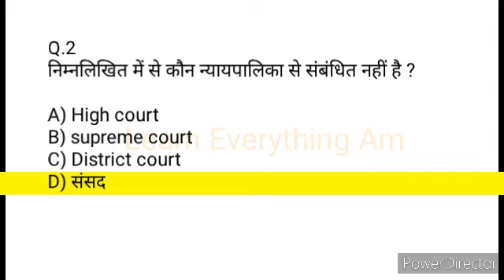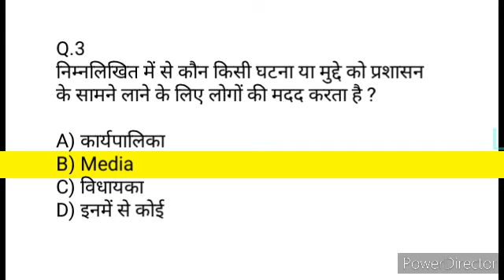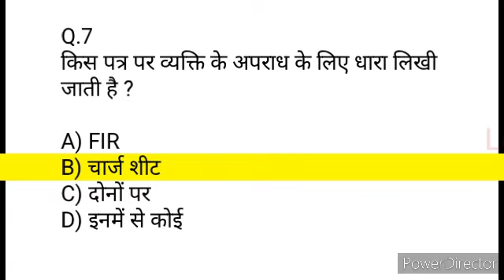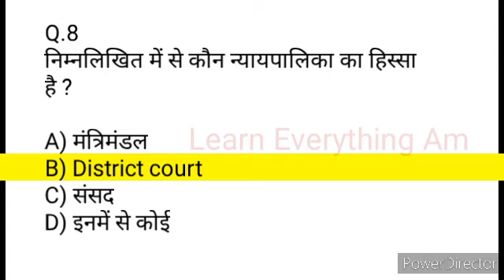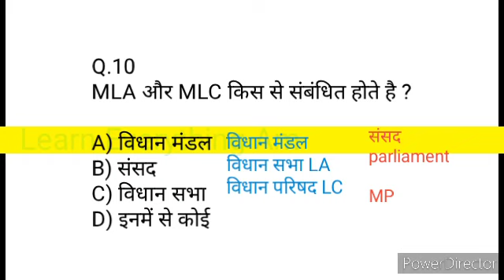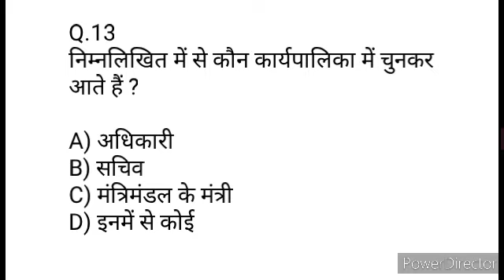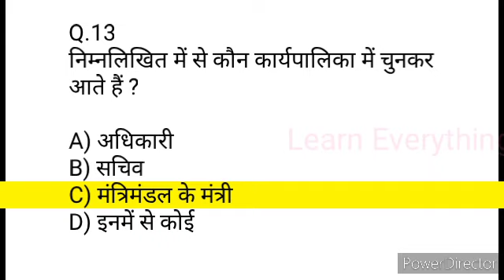Indian polity || भारतीय संविधान || न्याय व्यवस्था || top Questions || Indian constitution